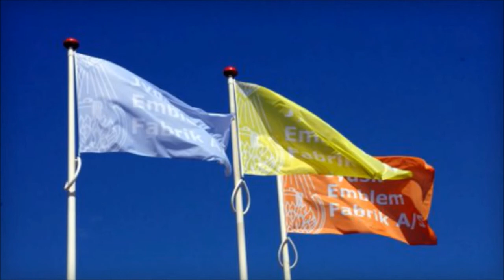jef.dk - leverandør til den moderne idrætsorganisation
Lidt om noget af alt det, jef.dk / Jydsk Emblem Fabrik kan gøre for idrætsorganisationer, foreninger og alle andre. Klik ind på